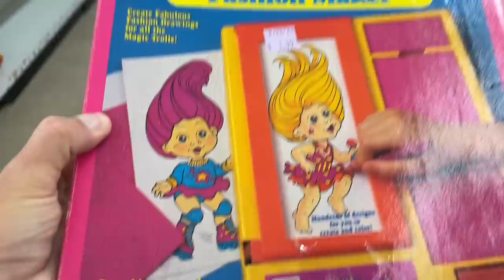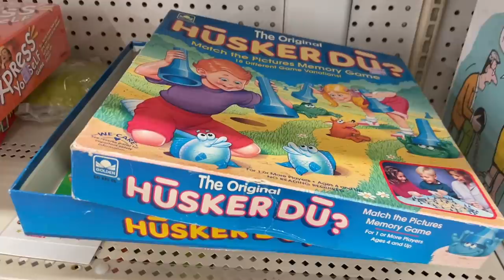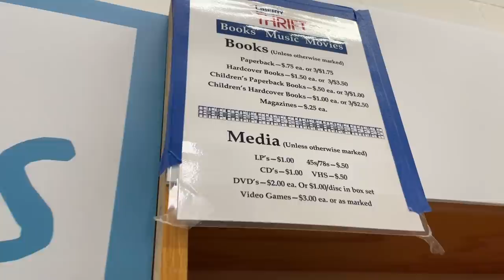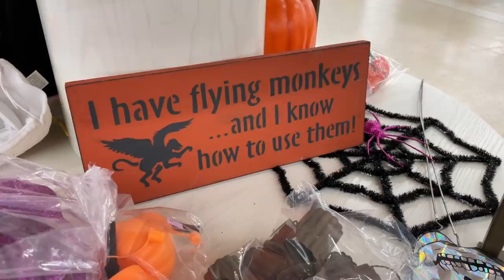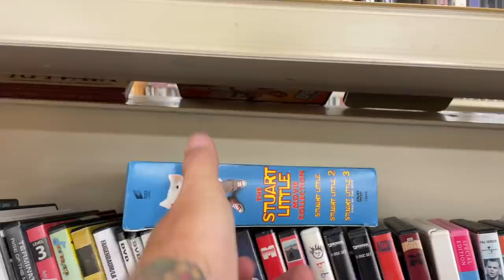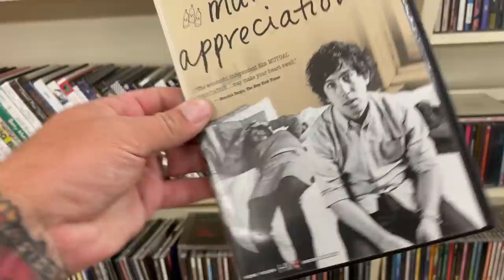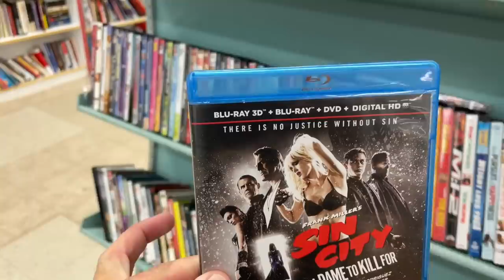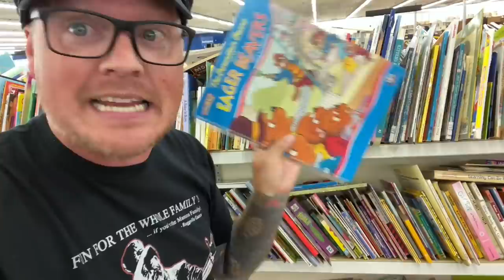THRIFTING RETRO TOYS, HALLOWEEN, MOVIES, & SLIM PICKINGS | Liberty Ministries Thrift: Sanatoga, PA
The pickings were a little slim today at the thrift store , but I still managed to find some amazing deals!